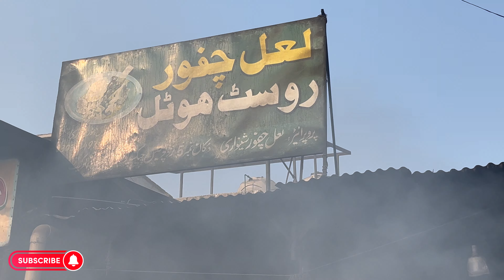World Famous Lalchapur Beef Rosh I Giant Size Rosh Prepared I Street Food of Peshawar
Lal Chapur Beef Rosh Recipe I Giant Size Rosh Prepared I Most Famous Food of Tribals

🔥 Prepare your taste buds for a gastronomic journey with our latest culinary masterpiece - Lalchapur Beef Rosh! In this mouthwatering video, we unveil the secrets to crafting a rich and flavorful beef curry that will leave you craving for more.

👩‍🍳 Join us in the kitchen as we guide you through the step-by-step process of creating the perfect Lalchapur Beef Rosh. From selecting the finest cuts of beef to mastering the art of blending aromatic spices, this recipe promises to elevate your cooking skills to new heights.

🌶️ Immerse yourself in the vibrant world of Lalchapur cuisine, known for its bold flavors and unique spice blends. Learn the tips and tricks to balance the heat, tang, and richness that define this iconic dish, ensuring a dining experience that is nothing short of extraordinary.

🍲 Whether you're a seasoned chef or a home-cooking enthusiast, this Lalchapur Beef Rosh recipe is designed to be accessible and enjoyable for all. Grab your apron, gather the ingredients, and let's embark on a culinary adventure together!

🎥 As we bring this delectable recipe to life on screen, you'll witness the tantalizing aromas and vibrant colors that make Lalchapur Beef Rosh a feast for the senses. Get ready to impress your family and friends with a dish that celebrates the art of cooking and the joy of sharing a delicious meal.

🍽️ Thank you for joining us on this culinary adventure. Get ready to indulge in the exquisite flavors of Lalchapur - where every bite tells a story of tradition, passion, and unparalleled taste! 🌟